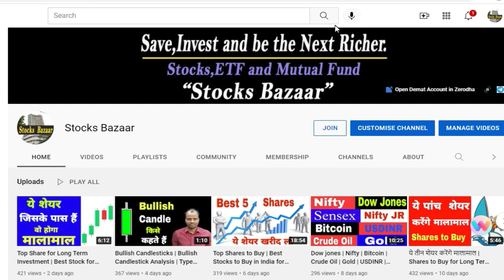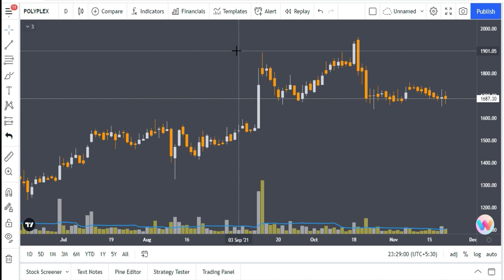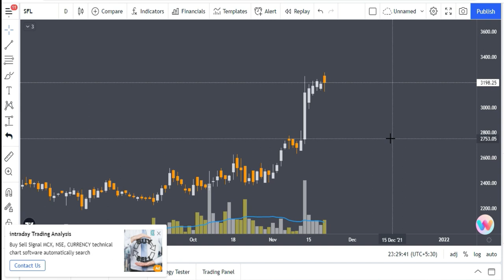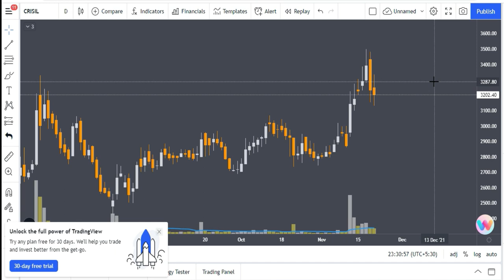Top Shares to Buy | Best Stocks to Buy in India for Short Term | Stocks Bazaar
Gadgets Used : -

Our Mic : -

Our Camera : -

Our Laptop : -

Our Tripot : -

Gaming Headphone : -